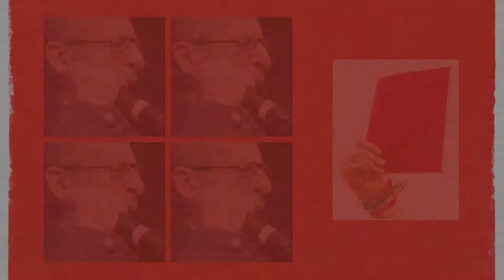NOI SAPPIAMO [9] Intervento di Vauro Senesi